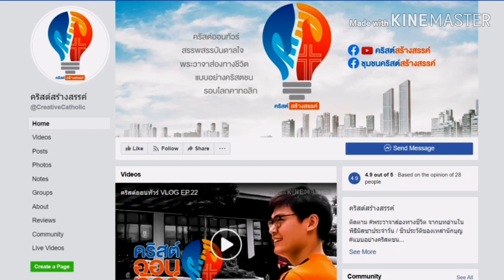ช่องทางรับชม คริสต์ออนทัวร์ วล็อกวาไรตี้ท่องเที่ยวคริสต์ศาสนา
เยี่ยมชมวัดคาทอลิกเก่าแก่สง่างาม สัมผัสความเชื่อความศรัทธาของผู้คน พร้อมตามติดกิจกรรมที่น่าสนใจ... ใน คริสต์ออนทัวร์ วล็อกวาไรตี้ท่องเที่ยวคริสต์ศาสนา เผยแพร่ตอนใหม่ทุกวันจันทร์ 18.30 น. ผ่านสื่อสังคมออนไลน์ 3 ช่องทาง...

Facebook Page คริสต์สร้างสรรค์​
พร้อมเลือกเห็นโพสต์ก่อน (See First) ครับ

Facebook Group ชุมชนคริสต์สร้างสรรค์​
กดเข้าร่วมกลุ่ม (Join Group) และเลือกการ
แจ้งเตือน (Notification) เป็นโพสต์ทั้งหมด

และ YouTube Channel 'คริสต์สร้างสรรค์'
และเลือกคำว่า ทั้งหมด (All)... เพื่อให้คุณ
ไม่พลาดคลิปใหม่ ทุกตอน จากเราครับผม

แล้วอย่าลืม กด Like + กด Share คลิปต่าง ๆ
ให้เพื่อนคุณ ได้ติดตามเราไปด้วยกันนะครับ :D

🔹 Facebook.com/creativecatholic
🔸 YouTube.com/c/คริสต์สร้างสรรค์
🔹 TikTok.com/@creativecatholic
🔸 Instagr.am/creative.catholic